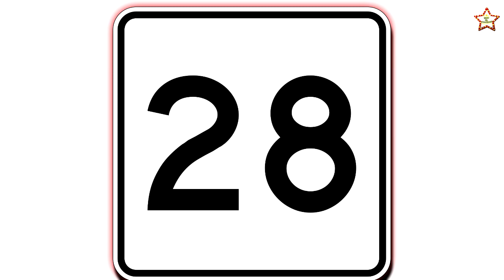JUAN GABRIEL, CHESPIRITO, MANZANERO y otros famosos “V1CT1M4S de la M4LD1C1ÓN del día 28”